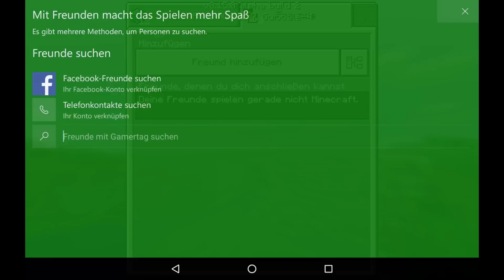Minecraft PE 0.15.0 - Lasst uns zusammen spielen! Gamertags in die Kommentare please :D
Moinsen, ich würd echt mal gern bei einigen von euch in die Map joinen und das evtl, wenn ihr wollt, auch aufnehmen :) Wäre nice wenn ihr mir eure Gamertags in die Kommentare schreiben würdet, oder mich (BrandtFernsehen) als Freund hinzufügen würdet :D Wäre nice! :)

• Skype: brandtfernsehen2014 (Bin nicht mehr auf meinem alten Account joshuabr1997 aktiv!)

Infos rund um das Spiel welches im Video gezeigt wurde und um das Video selbst:

» Im Video wurde das Spiel "Minecraft: Pocket Edition" gezeigt, welches von Mojang und Microsoft entwickelt wurde und auch immer noch entwickelt wird. Ihr könnt euch das Spiel für iOS, Android, FireOS (Android) Windows Phone und Windows 10 kaufen. HIER DIE KAUF-LINKS:

» Mein Mikrofon
» ASUS Nexus 7 2013
» Meine Elgato Game Capture HD

» Minecraft: Pocket Editon-Version die ich im Video verwendet habe: 0.15.0 alpha build 2
» Skin den ich im Spiel verwendet habe: Lukas | Aus den Optionen ausgewählt
» Gespielt auf folgendem Gerät: ASUS Nexus 7 2013
» Android-Version des verwendeten Gerätes: Android 6.0.1
» Das Video wurde kommentiert mit dem Mikrofon: Blue Microphones Spark Digital
» Das Video wurde aufgenommen mit: Elgato Game Capture HD (via HDMI).
» Hierzu wurde der Lighning auf Ditital AV Adapter verwendet
» Das Video wurde geschnitten mit: MAGIX Video Deluxe 2016 Premium
» Das Video wurde gerendert mit dem x264vfw Codec
» Die Audiodatei wurde konvertiert mit dem Programm XMedia Recode
» Die Audio-Datei wurde mit der Video-Datei mit dem Programm MKVToolnix Gui gemuxt

Sämtliche Amazon Links (amzn.to), sowie bit ly-Links und apple co-Links, wurden von mir gekürzt, da sie doch schon etwas lang waren. Keiner der Links hängt mit einem Partnerprogramm zusammen, mitdem ich Geld verdiene. Das heißt, klickt ihr Beispielsweise auf einen gekürzten Amazon-Link und kauft euch den entsprechenden Artikel, bekomme ich KEINE Provision davon - ich verdiene mit keinem der Links Geld. Ich habe diese Links mit Hilfe der Seite bitly . com gekürzt.